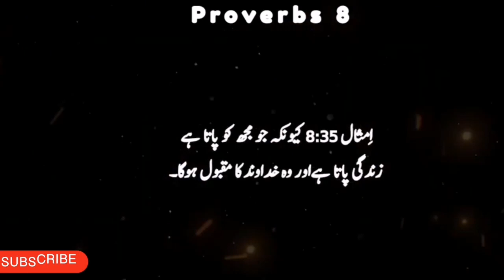Proverbs Chapter 8 | Bible in Urdu and Hindi Language |Wisdom Personified Conversation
Wisdom Personified Conversation

Proverbs chapter 8 in the Bible is often referred to as a personification of wisdom, where wisdom is portrayed as a woman calling out to people, offering guidance and understanding. Is there something specific you'd like to know or discuss about Proverbs chapter 8?